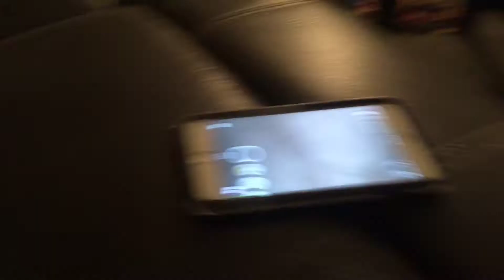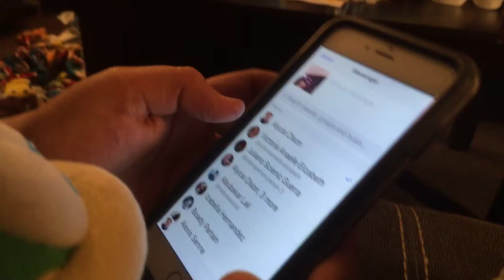Truth or dare